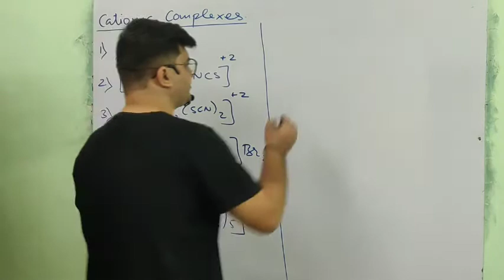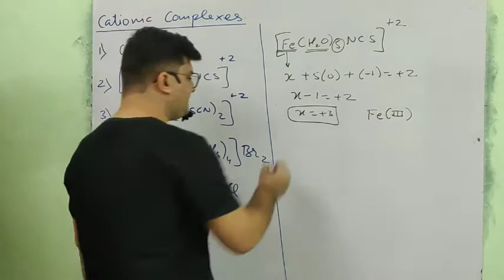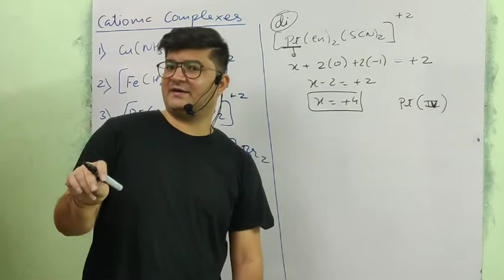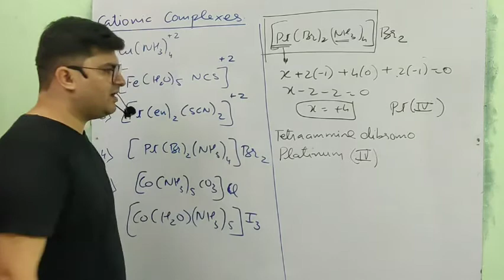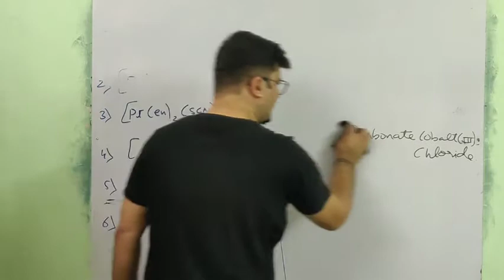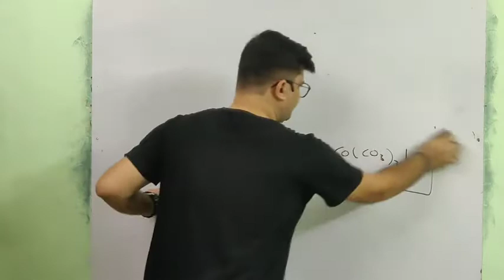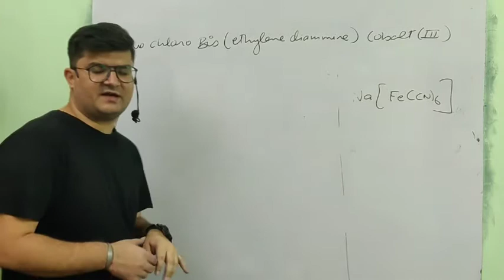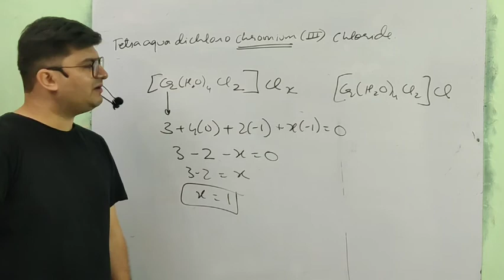Coordination Compounds Part 7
IUPAC Nomenclature of Cationic Complex